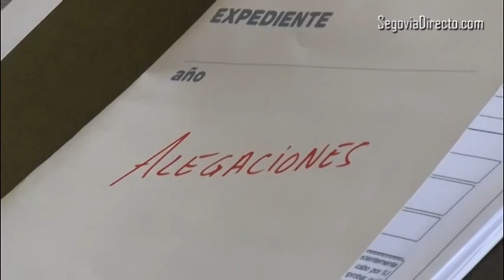IU presenta 22 alegaciones específicas y una general al Plan Especial de Áreas Históricas (PEAHIS)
Ángel Galindo defiende que estas alegaciones se basan en unos principios básicos en materia de urbanismo.